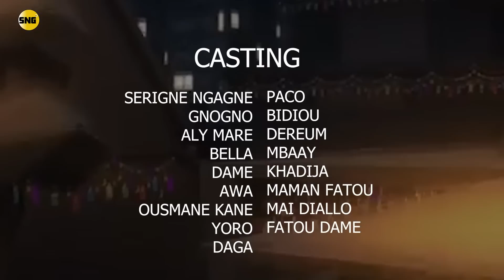Ramadan de Serigne Ngagne - Episode 20